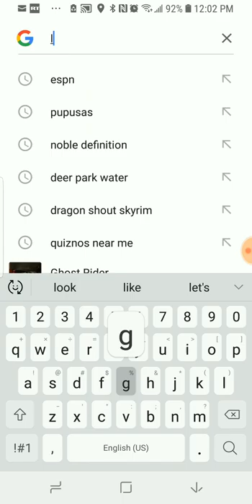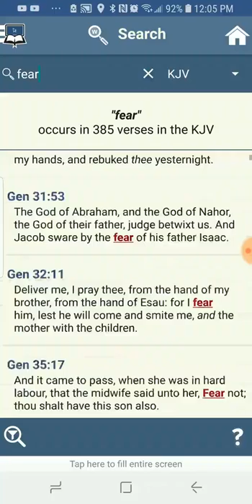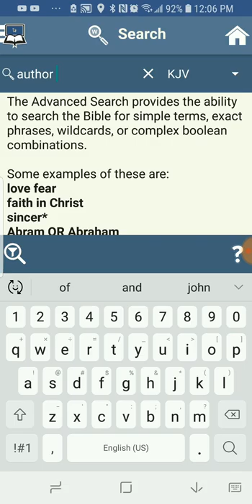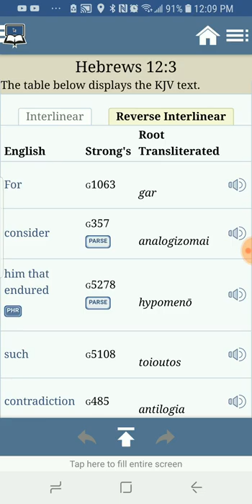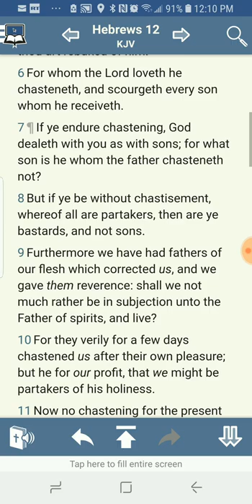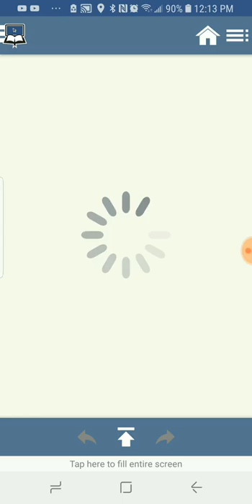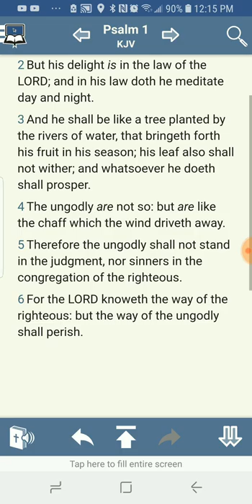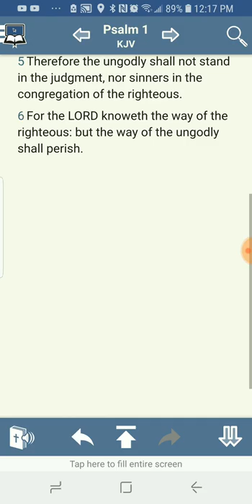Logic, Reflection & Concentration